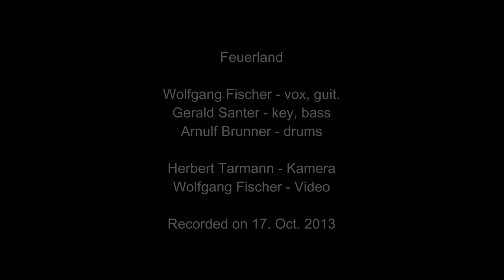Feuerland (Goldene Zeiten)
Wolfgang Fischer (vox, guit)
Arnulf Brunner (drums)
Gerald Santer (keyboard bass)

Probenmitschnitt vom 17. Okt. 2013

Kamera: Herbert Tarmann
Video: Wolfgang Fischer